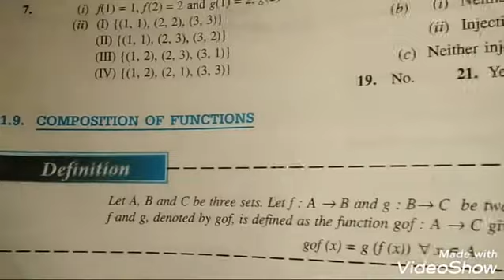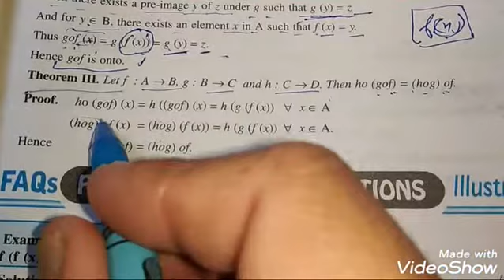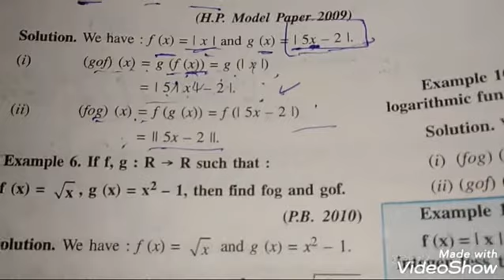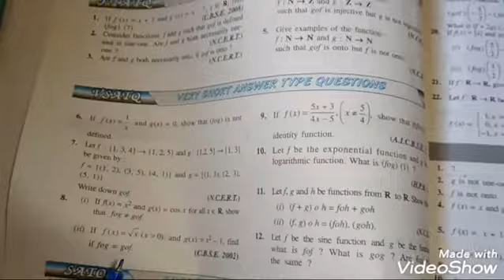12th Relation and Functions basic of Ex 1.3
Mandeep Singh